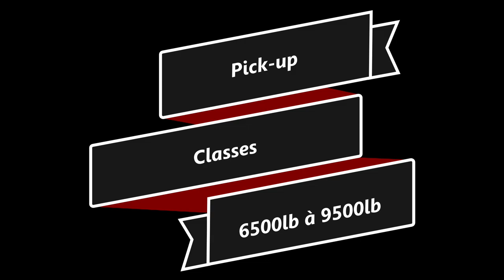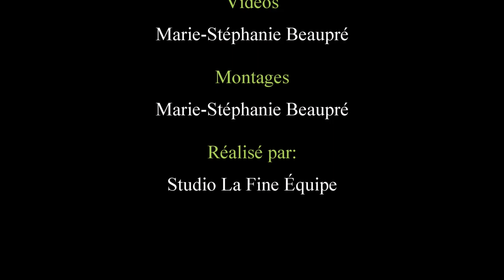25 Les Tirs à Berthier 2024, Pick up classe 6500 à 9500lb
Le meilleur de l'épreuve des pick-up